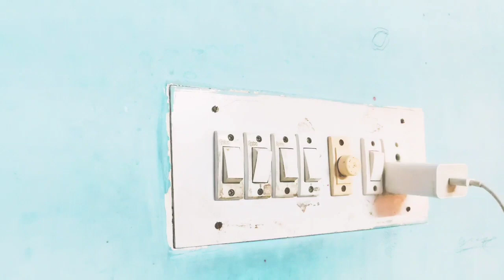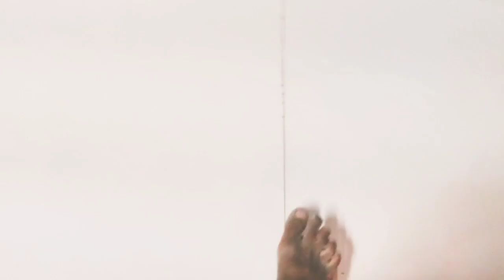broken phone screen prank | टूटी हुई फोन स्क्रीन